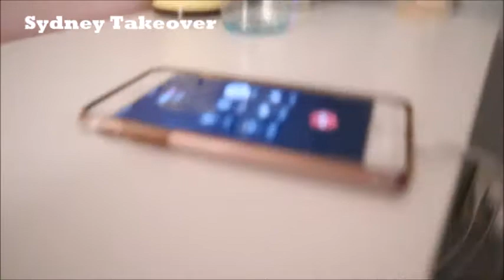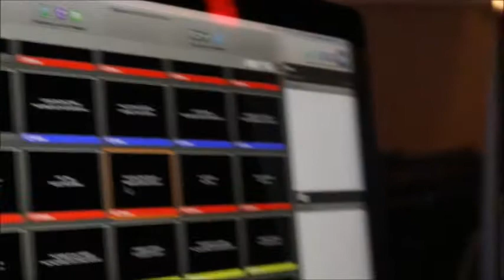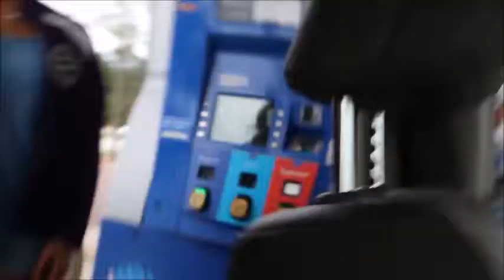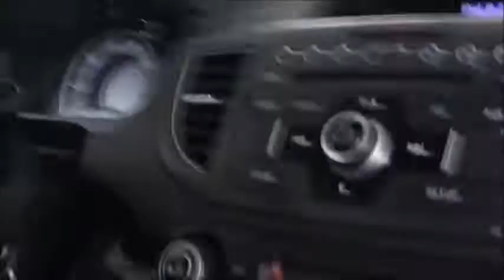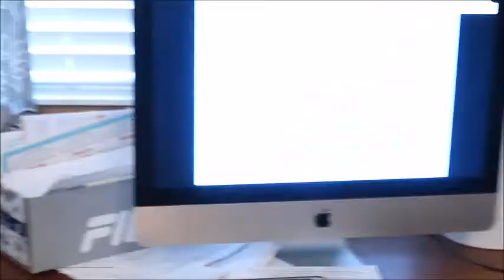start of thanksgiving break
break started off pretty good